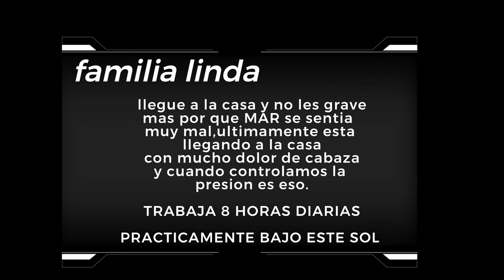Una vuelta por el barrio y llegamos a casa de @Morenavlogs 🤗Mar con dolor de cabeza y presión alta😔😔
Tras una paseo por el barrio, llegamos a casa de @Morenavlogs 🤗.llego a la casa,despues de algunas horas de actualizaion con mi amiga yessica,dejo a los niños con MAR y voy en busca de pañales y leche  🥰pero al regresar  al hogar ,me encuentro a Mar con un fuertisimo dolor de cabeza y una preocupante presión arterial alta, lo que me provocó un estado de preocupacion y no les puede continuar el vlog 😔.
gracias por el apollo ,gracias por  tanto cariño y gratitud 🥰🥰